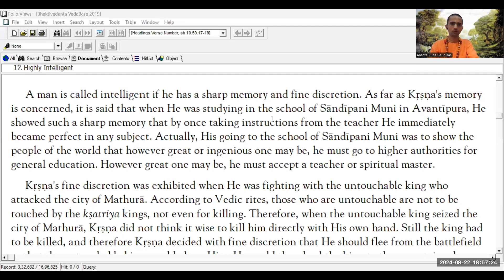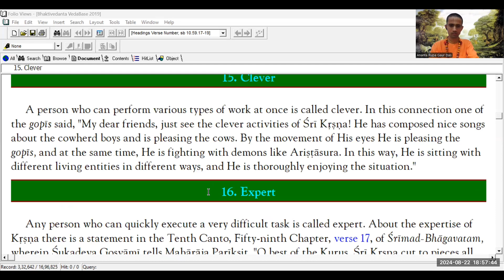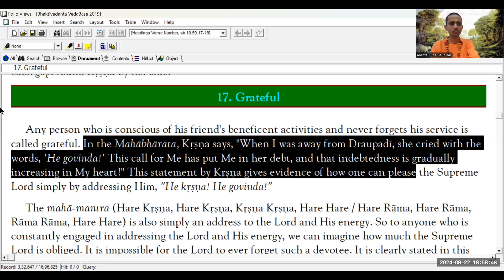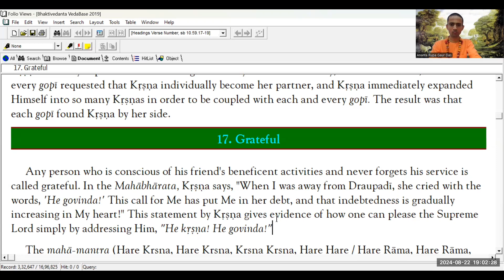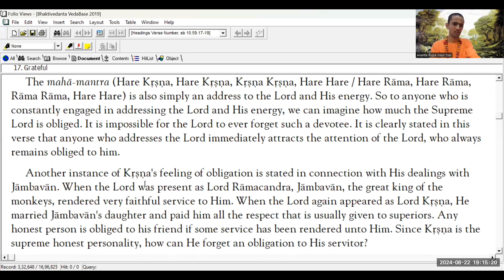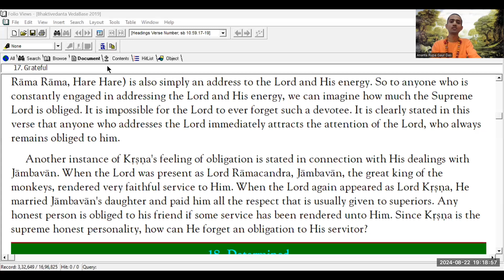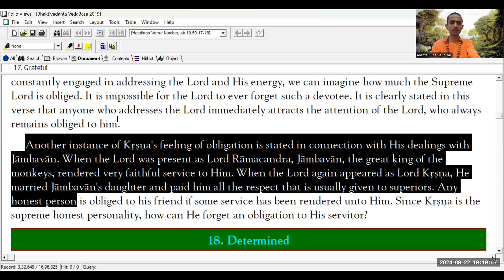JANMASHTAMI SPECIAL | 64 QUALITIES OF KRISHNA SERIES | GRATEFUL | 22/8/24